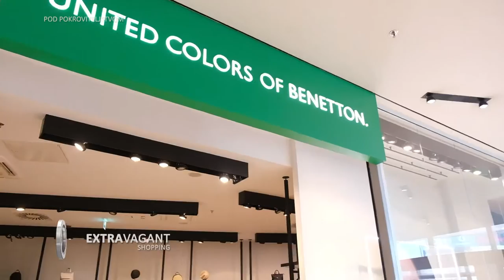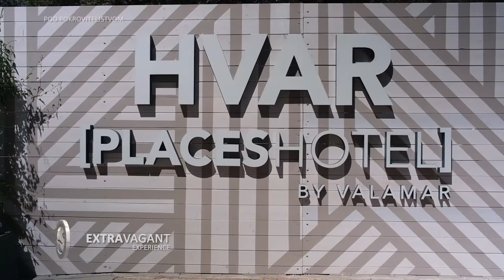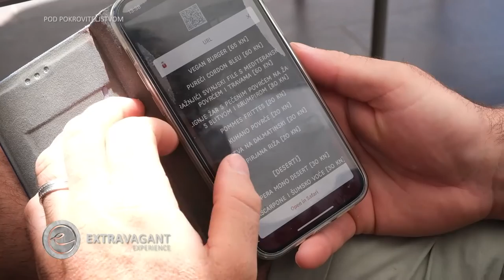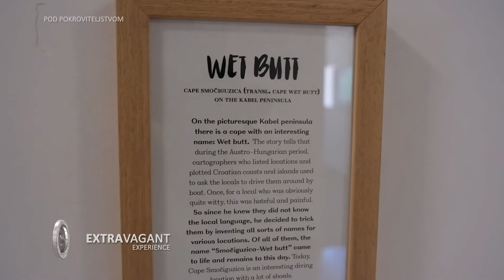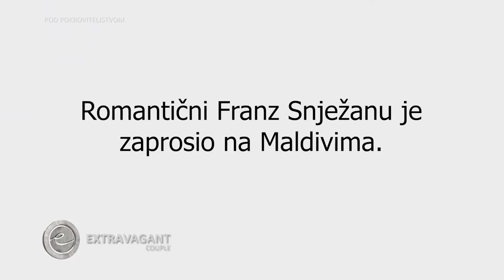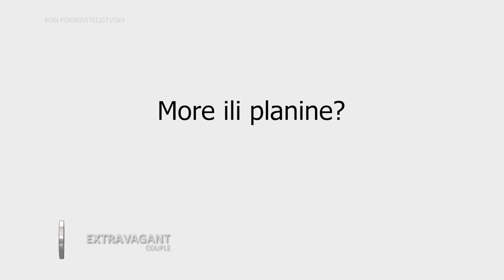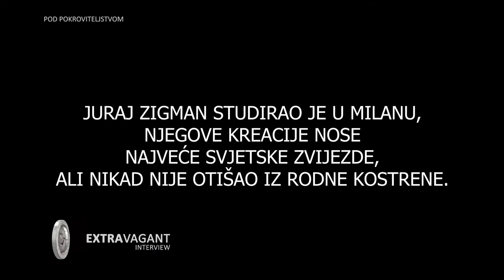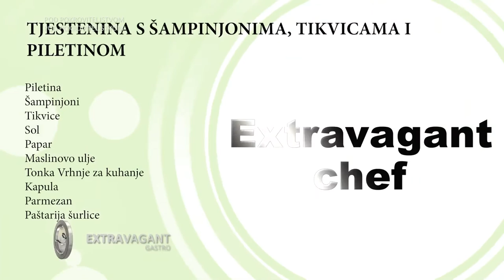Extravagant best of 6